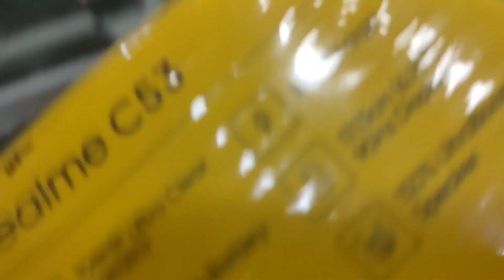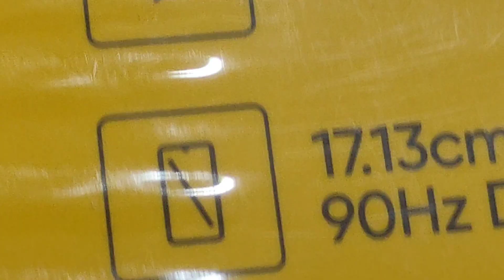Finnally !! YouTube First Payment Aagya 🤩 First Payment से पापा को दिलाया phone 🤩😊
Finnally !! YouTube First Payment Aagya 🤩 First Payment se Papa ko dilaya Phone 🤩😊